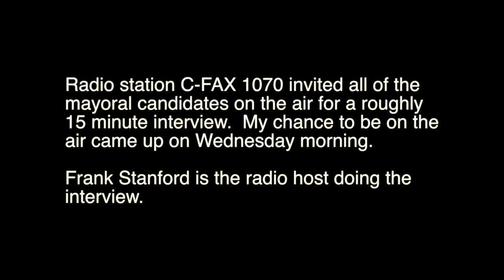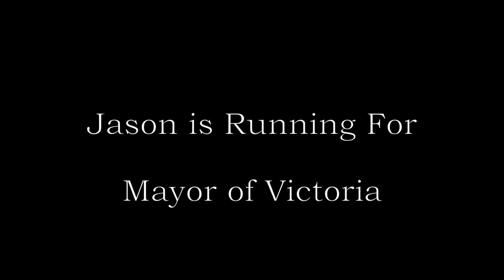C-FAX Radio Interview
This video covers my appearance on the Frank Stanford show on C-FAX Radio.  Each Victoria mayoral candidate got a half-hour slot (minus news and ads) to talk about their campaign.